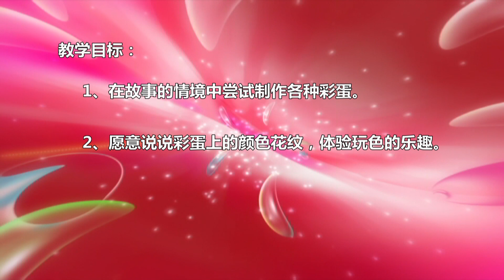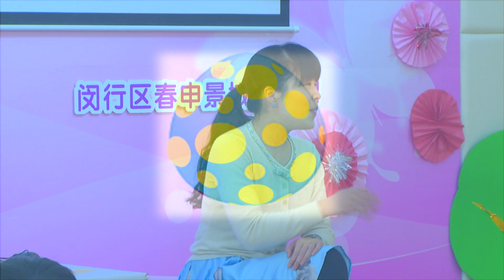小班美术活动《最漂亮的蛋》